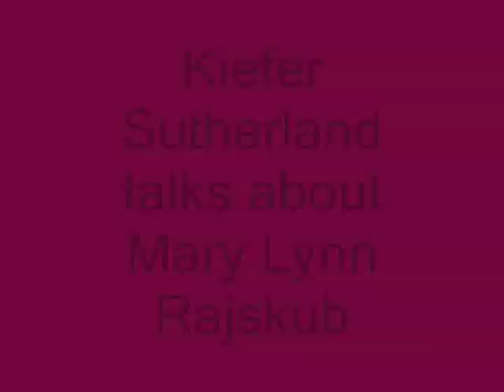Kiefer Sutherland on Mary Lynn Rajskub (Jack and Chloe)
Segment of Kiefer Sutherland's NPR interview.